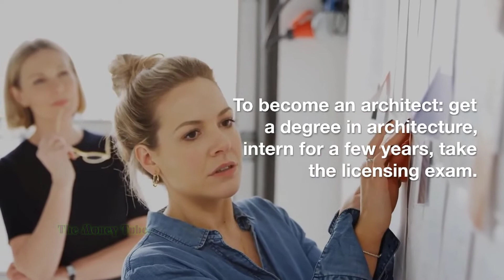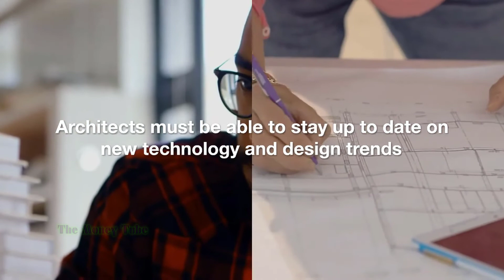Architect Salary $86,000 - Job Details & Requirements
Architects Salary = $86,000/yr

More experience = more demand = more money.

An architect is a professional who plans, designs, and oversees the construction of buildings.

To become an architect: get a degree in architecture, intern for a few years, take the licensing exam.

Architects must also be able to think creatively, and have a strong understanding of engineering & construction principles.

Architects must be able to stay up to date on new technology and design trends.